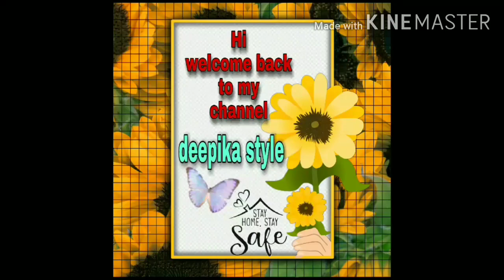रूहअफजा लस्सी कैसे बनाये how to make roohafza lassi.ghar par aasan tarike se banaye roohafza lassi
Roohafza lassi banana bahut hi asan hai or ye bahut achi lagti hai garmiyon ke time aksar logo ko bahut pasand aati hai lassi
बॉडी हीट कंट्रोल करता है लस्सी में मौजूद इलेक्ट्रोलाइट और पानी की मात्रा आपके शरीर की नमी को बनाए रखते हैं।

पाचन तंत्र के लिए बेहतर ...
एसिडिटी से राहत ...
वजन घटाने में कारगार
जो लोग हमेशा एसिडिटी की समस्या से परेशान रहते हैं उन्हें लस्सी का सेवन ज़रूर करना चाहिये। लस्सी की तासीर ठंडी होती है जिस वजह से अपच की समस्या से राहत दिलाने में यह बहुत असरदार है।

Ingredients for Roohafza lassi :-

Dahi
Milk
Sugar
IceCube
Roohafza
Dry fruits

Meri other recipes ki videos ke link niche hai

Agar meri video apko pasand aaye to plz like kare share kare or mere channel ko subscribe kare or pass me hi bell icon ka button hai usse  bhi press kare
Taki meri next video ki notification apko milti rahe